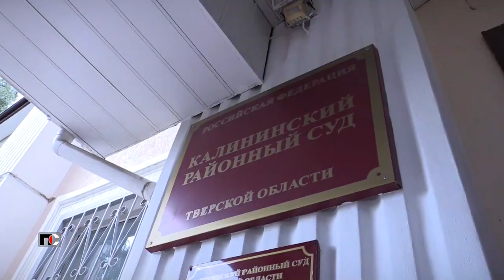Патрульная Служба - 24.07.25